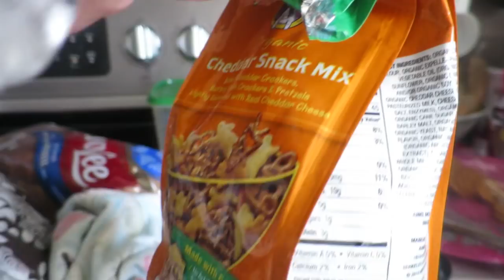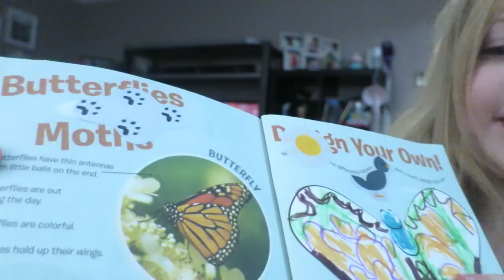KLAIRE IS A MESS! │2•18•16 DAILY VLOG